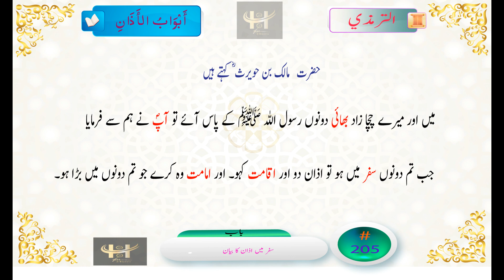Tirmadhi Hadith No 205 Tirmazi 205 جامع ترمذی حدیث 205 حديث الجامع الترمذي 205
عَنْ مَالِكِ بْنِ الْحُوَيْرِثِ قَالَ قَدِمْتُ عَلَى رَسُولِ اللَّهِ صَلَّى اللَّهُ عَلَيْهِ وَسَلَّمَ أَنَا وَابْنُ عَمٍّ لِي فَقَالَ لَنَا إِذَا سَافَرْتُمَا فَأَذِّنَا وَأَقِيمَا وَلْيَؤُمَّكُمَا أَكْبَرُكُمَا
حضرت   مالک بن حویرث ؓ کہتے ہیں: میں اور میرے چچا زاد بھائی دونوں رسول اللہ ﷺ کے پاس آئے تو آپ نے ہم سے فرمایا: جب تم دونوں سفر میں ہو تو اذان دو اور اقامت کہو۔ اور امامت وہ کرے جو تم دونوں میں بڑا ہو۔